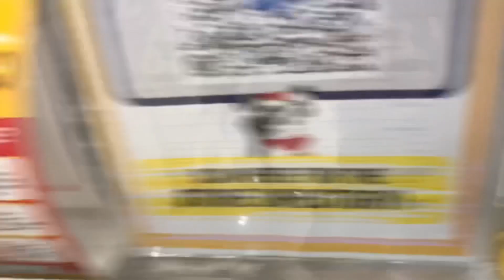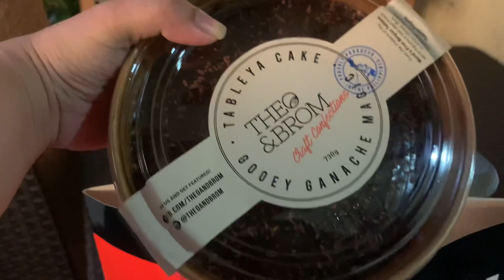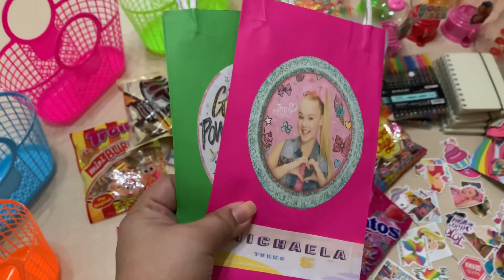Hindi pa tapos ang Pasko😊 | Preparing for Michaela’s Birthday 🎈[MichelleGo]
paghahanda ng giveaways para sa birthday ni Michaela at may mga dumating pang Christmas Gifts..🎁🎁